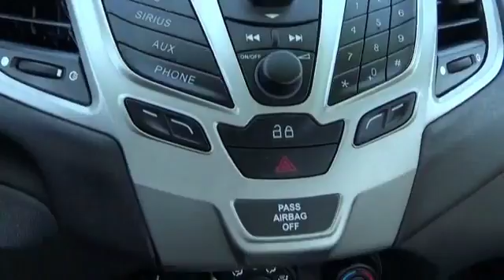2013 Ford Fiesta X4418 - Henderson NV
Year: 2013
Make: Ford
Model: Fiesta
Trim: SE
Engine: 1.6 liter 4 Cylindercylinder FWD
Transmission: 6-Speed Double Clutch
Color:
Mileage: 2601
Address:
VIN:3FADP4BJ8DM195042